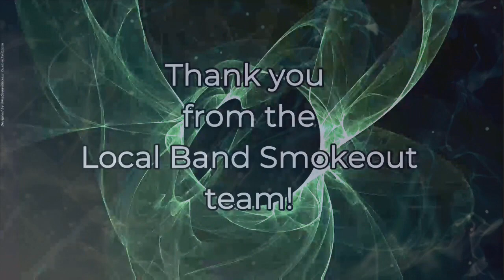Gigi De Lana - Wonderwall (Reaction) OASIS COVER by GG Vibes